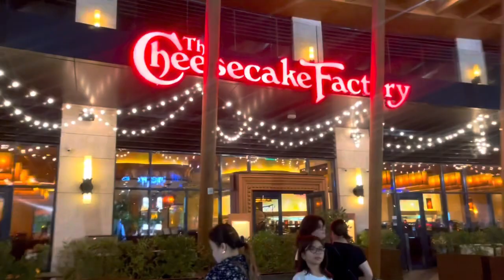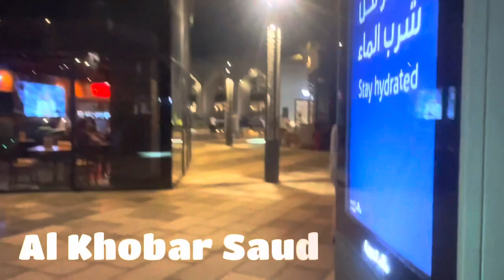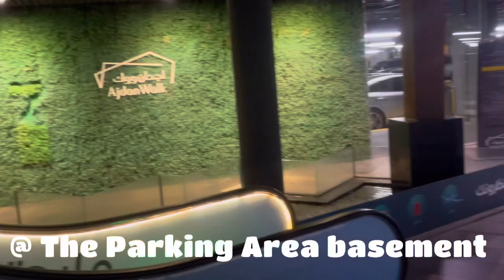Simple 13th Birthday Celebration Sarah Alia